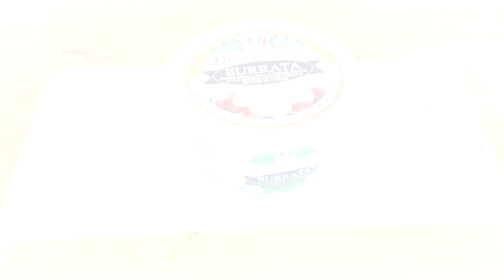ENSALADA DE BURRATA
INGREDIENTES :

2 BOLAS DE QUESO FRESCO BURRATA
4 TOMATES
8 HOJAS DE ALBAHACA
2 CUCHARADAS DE ACEITE DE OLIVA

PREPARACION :

CORTAMOS EN TRES PARTES CADA MITAD DEL QUESO BURRATA Y LOS TOMATES, EN CORTE JULIANAS LA ALBAHACA Y COLOCAMOS EN NUESTRA BANDEJA Y POR ULTIMO ROCIAMOS UN POCO DE SAL , PIMIENTA Y ACEITE DE OLIVA . LISTO PARA DISFRUTAR MI GENTE LINDA , MI GENTE BELLA.